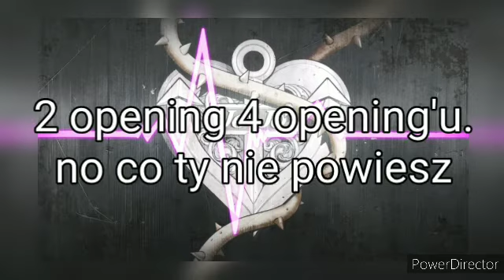Najlepszy sezon?- omówienie Jojo bizarre adventure (part 4)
pierogi to sens życia